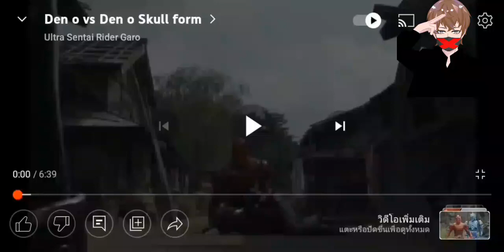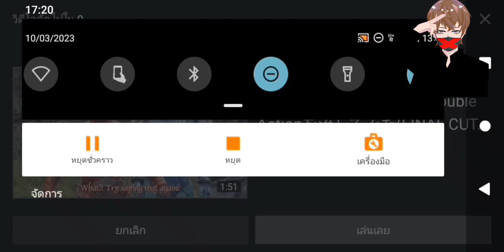kamen rider den o the movie 1 –2